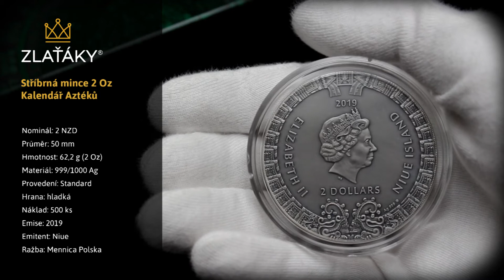Stříbrná mince Kalendář Aztéků 2 Oz 2019 Antique Standard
Nominál: 2 NZD
Průměr: 50 mm
Hmotnost: 62,2 g (2 Oz)
Materiál: 999/1000 Ag
Provedení: Standard
Hrana: hladká
Náklad: 500 ks
Emise: 2019
Emitent: Niue
Ražba: Mennica Polska